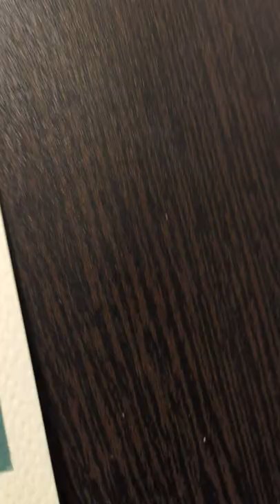Studio Ghibli/ Totoro painting